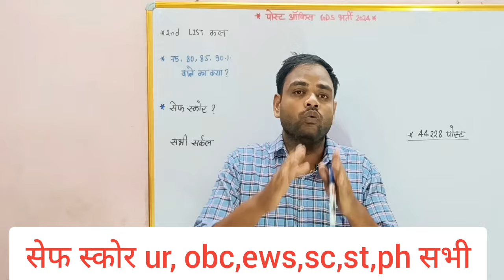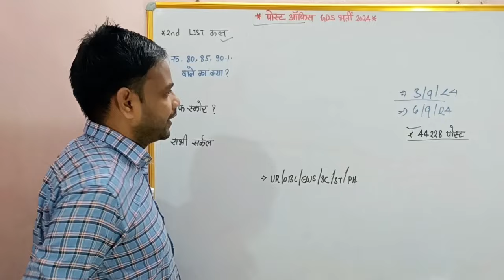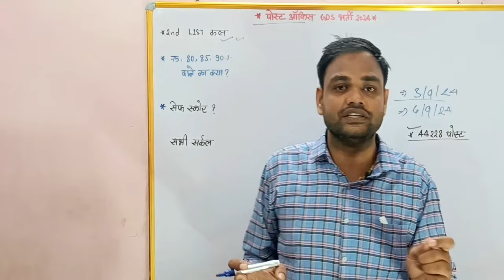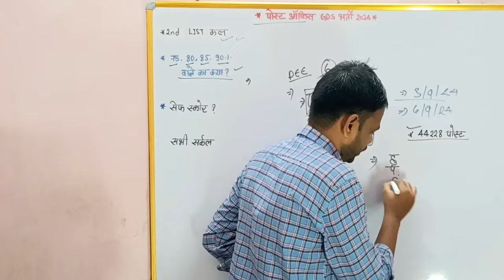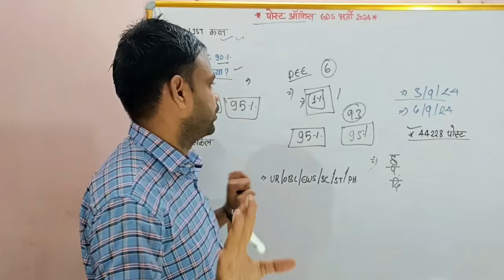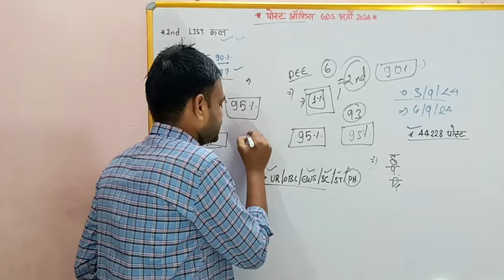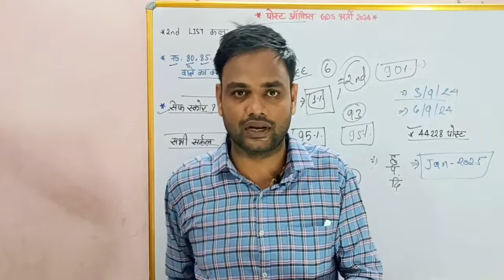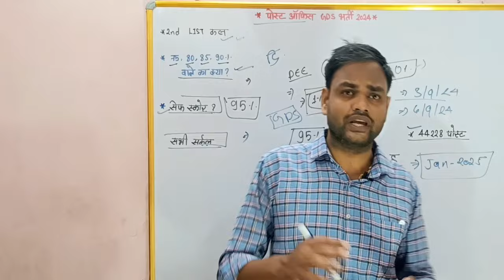Post Office Gds 2nd List 2024 | GDS 2nd List Cutoff 2024 | GDS Result 2024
उम्मीद करता हूं कि वीडियो पसंद आया होगा | Dosto अगर आप Railway, SSC, Bank या अन्य किसी State Level Exam की तयारी कर रहे है तो आप मेरे चैनल को जरूर सब्सक्राइब करें लीजिए गा मैं औरBail icon को दबा दीजिये

You can search on Telegram:- Janmejay Classes

Promotion:- Books/Application/Website Etc.

      janmejay classes

gds 2nd list cutoff 2024
janmejay classes